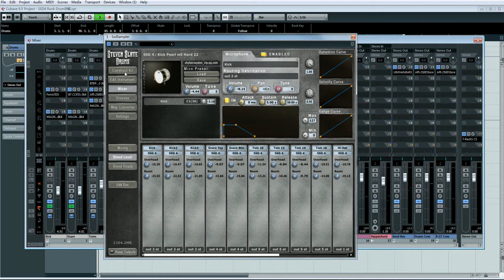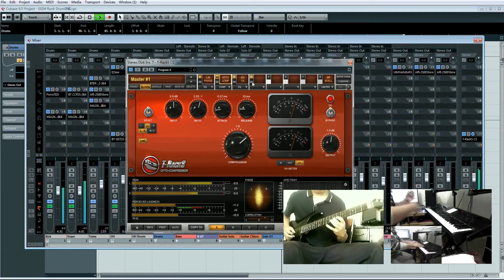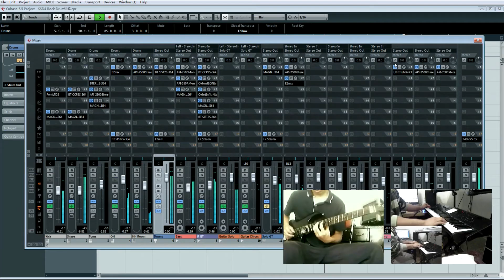Steven Slate Drums 4 Test (Holy Orders Cover)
Steven Slate Drums 4 Test
Holy Orders Coverd
Guitar：杨彪
Keyborad：宏宇
Drums：Steven Slate Drums 4